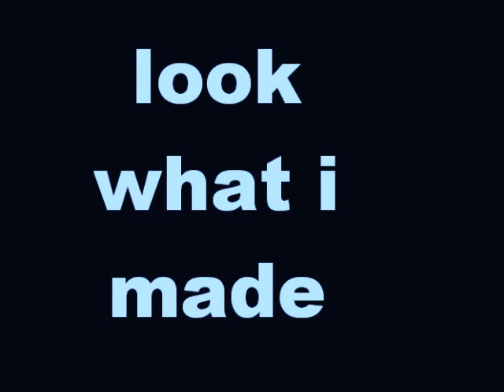flour power clip and surprise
flour power